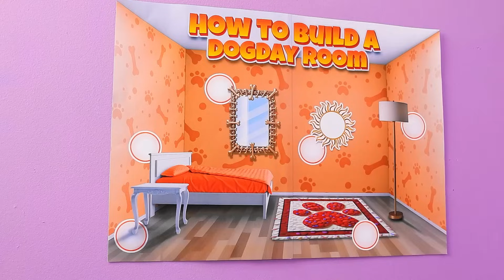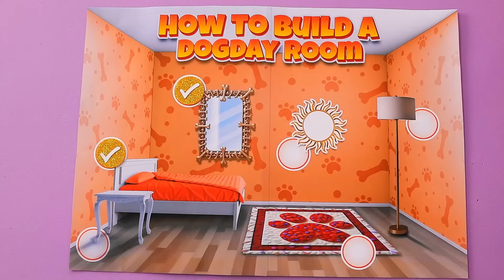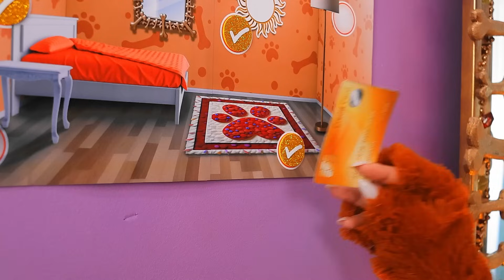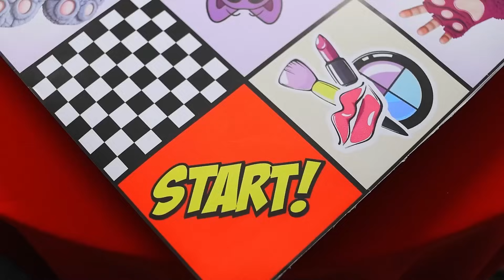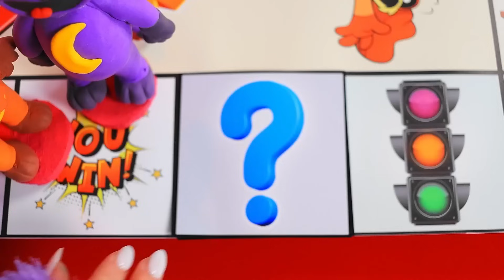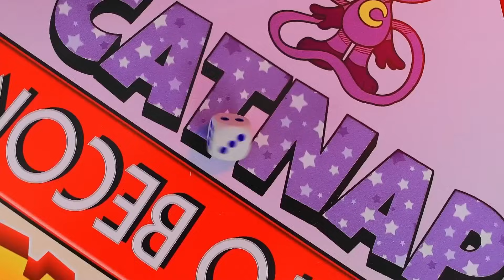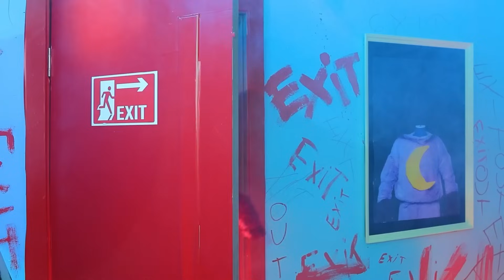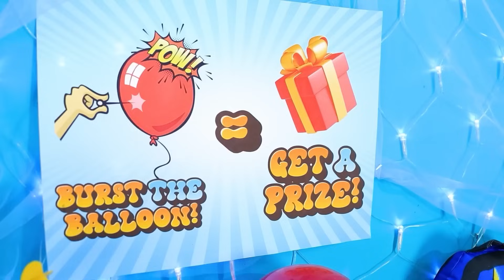Заможна DOGDAY проти Бідної CATNAP! Секретна кімната під сходами! Poppy Playtime Chapter 3!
Пориньте в дуель «Заможна DOGDAY проти Бідної CATNAP!» І дослідіть таємниці секретної кімнати під сходами в Poppy Playtime Chapter 3! Стежте за захопливими пригодами двох протиборчих персонажів і розкривайте загадки цієї таємничої локації!